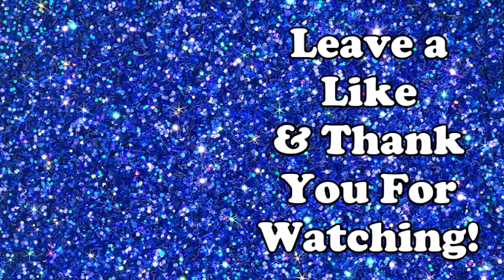5 Things You DIDN'T Know About Phoebe From The Thundermans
5 Things You DIDN'T Know About Phoebe Thunderman
5 Things You Didn't Know About Kira Kosarin
Things You Didn't know About Kira Kosarin